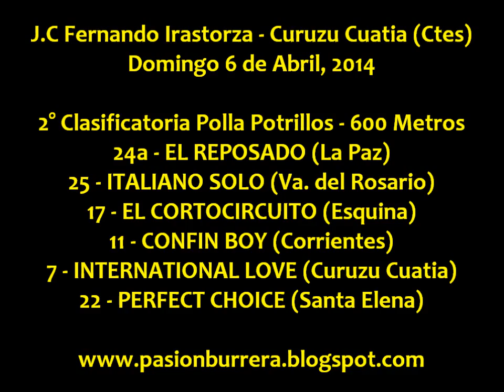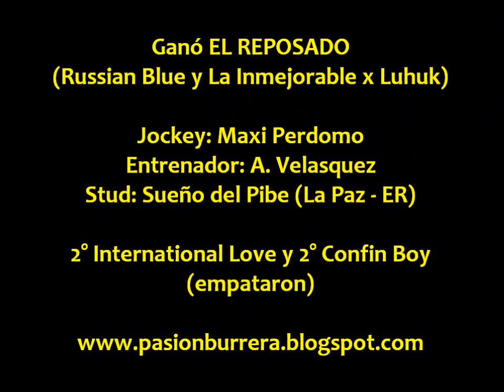El Reposado - 2° Clasificatoria Curuzu Cuatia (06-04-14)